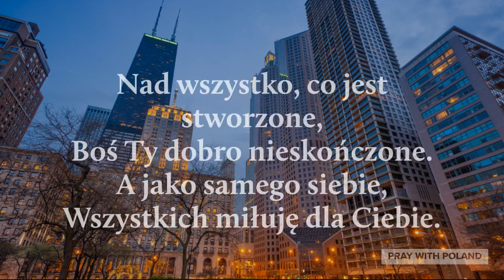Akt Miłości (Bez Muzyki)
Created By: Pray With Poland
Voice By: Pray With Poland